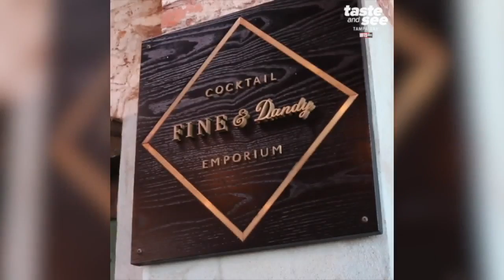Armature Works: Tampa’s fancy food dining hall | Taste and See Tampa Bay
Armature Works is a food-lover’s dream and a truly innovative concept in Tampa.